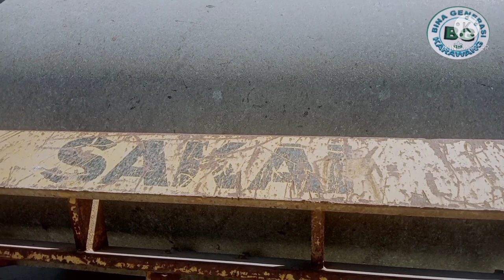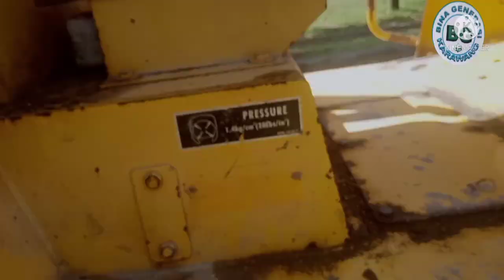VIBRO vs EXCAVATOR /Bina generasi Karawang